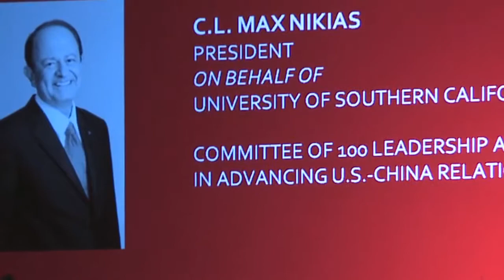21st Annual Conference Gala Dinner Honorees - C. L. Max Nikias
Speaker:
C.L. Max Nikias, President, on behalf of the University of Southern California